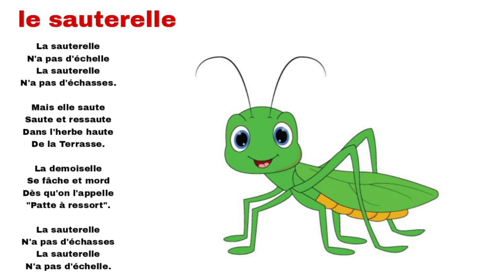poésie la sauterelle cp CE1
La sauterelle N'a pas d'échelle La sauterelle N'a pas d'échasses.

Mais elle saute Saute et ressaute Dans l'herbe haute De la Terrasse.

La demoiselle Se fâche et mord Dès qu'on l'appelle "Patte à ressort".

La sauterelle N'a pas d'échasses La sauterelle N'a pas d'échelle.
Liker
Abonné
Partager